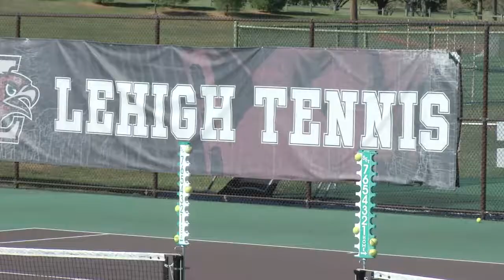Hope Hoppe Feature FINAL MP$